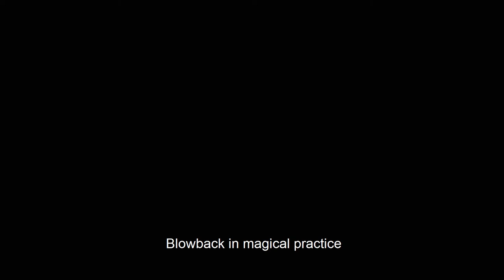Blowback In Magical Practice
Great is the need, once acquiring a magical instrument, to satisfy one’s most deep desires and dreams. Some will ask for health, some will ask for money, and some will want to punish their enemies. Thereby trying to address whatever it is that is most painful, something that stands out the most. The latter is always quite dangerous. Because it is the beginning of a declaration of war.
A war, which a beginner mage has almost no chance of winning.